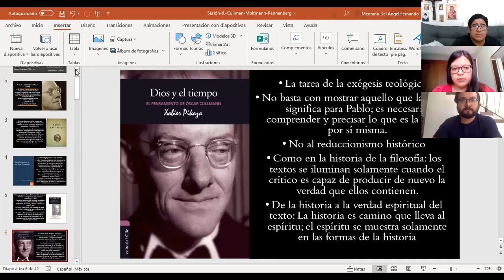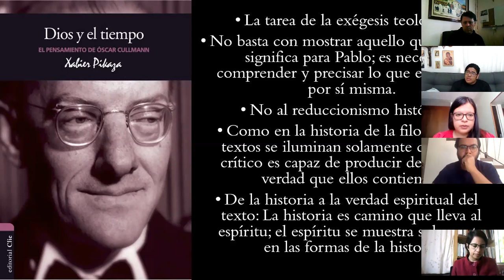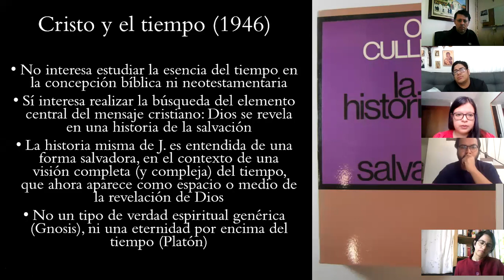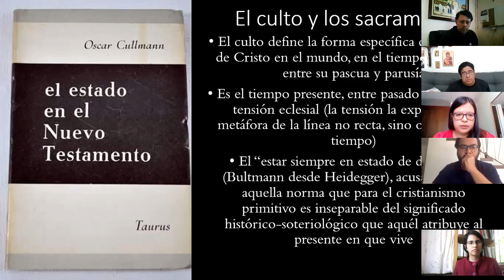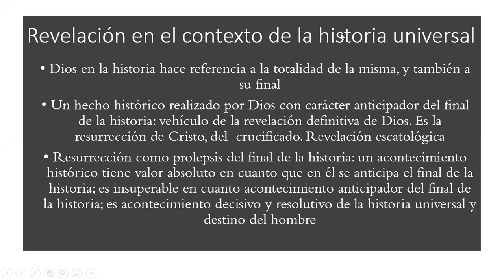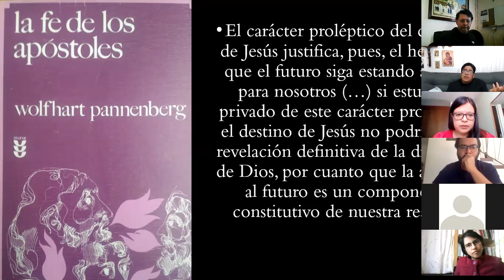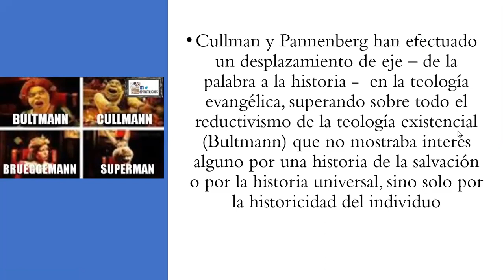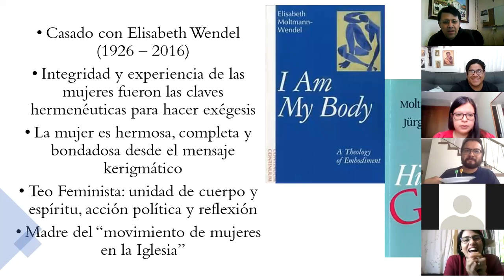Sesión 6 Cullmann, Pannenberg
Sesión 6. Teologías Contemporáneas. Introducción a Cullmann y a Pannenberg. Comparte Tzintli Velázquez Pacheco en el Espacio Popular de Exploración Cristiana. @exploracioncristiana